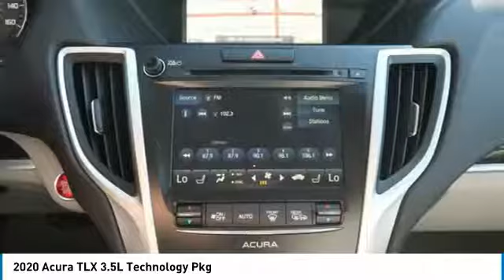2020 Acura TLX 2020 Acura TLX 3.5L Technology Pkg FOR SALE in Las Vegas, NV AL182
Stop in today for a test drive of this N 2020 Acura TLX

CardinaleWay Acura
7000 West Sahara Ave